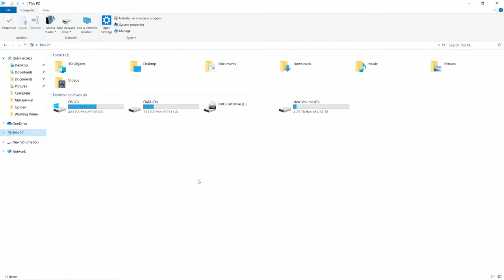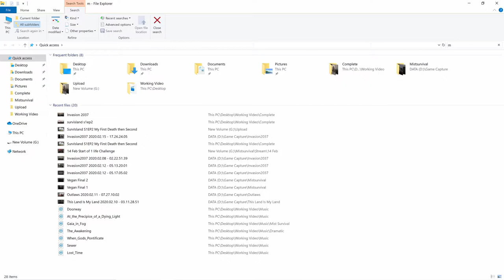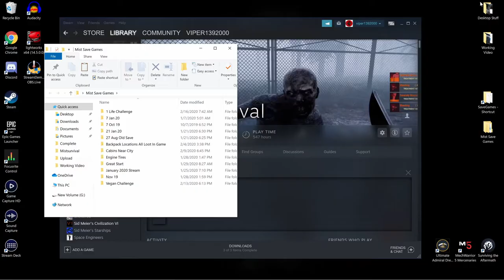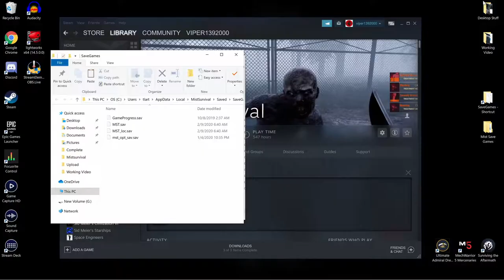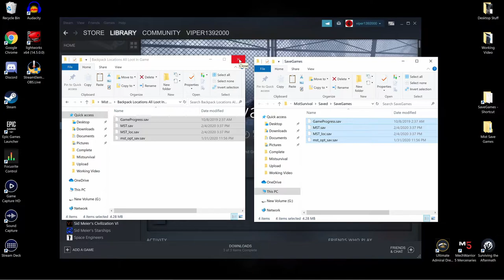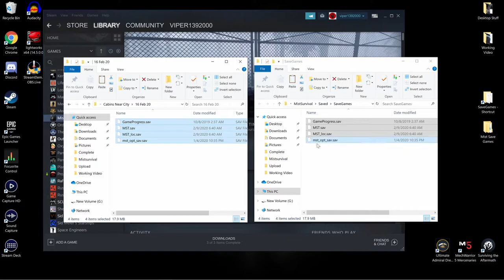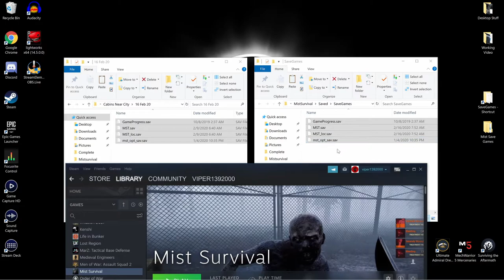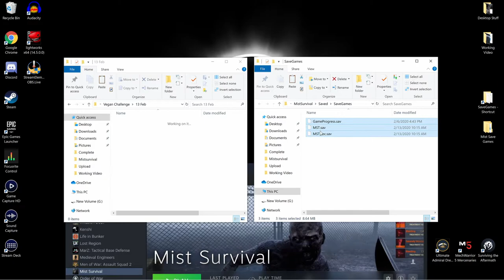Mist Survival, How to have Multiple Saved Games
Sin'gularity asked how I go about playing on different saves so here is how I do it.  May be other ways but this is what I do.

Here is the save file location:

C:\Users\YOUR NAME\AppData\Local\MistSurvival\Saved\SaveGames

you can easily find the folder by also pasting below into your explorer bar
%localappdata%\MistSurvival\Saved\SaveGames

folder may be hidden and can search for MST.sav

Working on my discord channel if you want to hang out and chat here is a If you can't get in using the link let me know and will check link.

If you are interested in other Mist Survival related videos check out the channels below.